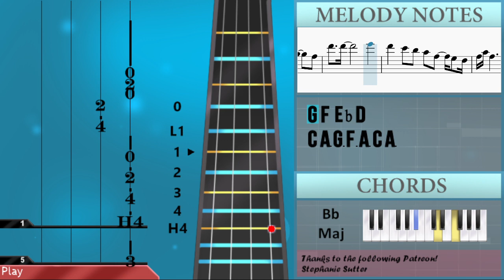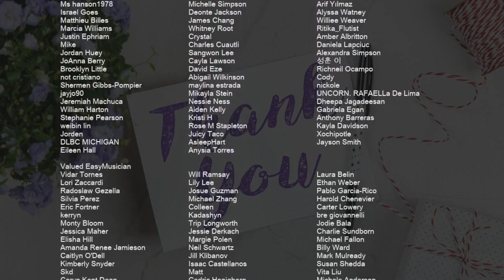How to play Because He Lives (Kwang Saxophone Cover) by Bill Gaither on Cello (Tutorial)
Comment and let us know how the videos have helped you. It keeps us going! :)The easiest way to learn how to play Because He Lives (Kwang Saxophone Cover) by Bill Gaither on the cello. It's a cello tutorial for Because He Lives (Kwang Saxophone Cover) by Bill Gaither.

EasyCelloLesson teaches you to play the your favorite instrument, through easy and simple animation so that you too can learn how to play Because He Lives (Kwang Saxophone Cover) by Bill Gaither on the cello easily. A cello tutorial with visual animation graphic.

Chords of Cello arrangement:
Bb Min   F Maj   C Sus 4   C Maj   F Maj   Bb Maj   F Maj   C Sus 4
F Maj   F Maj   Bb Maj   G Min   C Sus 4   F Maj   C Maj   D Min
G Min   C Maj   F Maj   G Min   F Maj   Bb Maj   B Dim   F Maj
D Min   G Min   C Maj   F Maj   Bb Maj   F Maj   C Sus 4   F Maj
F Maj 7   F Dom 7   Bb Maj   F Maj   G Min   C Sus 4   F Maj
C Maj   D Min   G Min   C Maj   F Maj   G Min   F Maj   C Min 7
F Dom 7   Bb Maj   G Min   Bb Min   F Maj   Bb/C   C Maj   F Maj
Bb Maj   F Maj   C Sus 4   F Maj   G Min   F Dom 7   Bb Maj
G Min   C Sus 4   F Maj   C Maj   D Min   G Min   C Maj   F Maj
G Min   F Maj   Bb Maj   G Min   Bb Min   F Maj   C Maj   F Maj
Bb Maj   F Maj   C Sus 4   F Maj   F Maj 7   F Dom 7   Bb Maj
F Maj   G Min   C Sus 4   F Maj   C Maj   D Min   G Min   C Maj
F Maj   G Min   F Maj   C Min 7   F Dom 7   Bb Maj   G Min
Bb Min   F Maj   Bb/C   C Maj   F Maj   Bb Maj   F Maj   C Sus 4
G Min   C Maj   F Maj   G Min   F Maj   Bb Maj   G Min   F Maj
C Maj   F Maj   Bb Maj   F Maj   C Sus 4   F Maj   F Maj 7
F Dom 7   Bb Maj   F Maj   G Min   C Sus 4   F Maj   C Maj
D Min   G Min   C Maj   F Maj   G Min   F Maj   C Min 7   F Dom 7
Bb Maj   G Min   Bb Min   F Maj   Bb/C   C Maj   F Maj   Bb Maj
F Maj   C Sus 4   F Maj   F Maj 7   F Dom 7   Bb Maj   F Maj
G Min   F Maj   C Min 7   F Dom 7   Bb Maj   G Min   Bb Min
F Maj   Bb/C   C Maj   F Maj   Bb Maj   F Maj   Bb Min   F Maj
C Maj   F Maj   Bb Maj   F Maj   Bb Min   F Maj   C Maj   F Maj
Bb Maj   F Maj

Melody notes of Cello:
C3 F3 G3 A3   Ab3
A3 F3 C3   C3
E3 G3 F3 A2 Bb2
C3 F3 Bb2 F3 A2 C3
A2   Bb2 C3
F3
A3   G3 F3 D3
G3
F3 D3 C3
D3
C3 A2   G2
C3
A2 D3   Eb3 D3 C3 D3 C3
F3
G3   A3 Bb3
D3     F3
F3 G3 A3 A3
Bb3 A3 G3 C3
A3 G3 Ab3 G3 F3
C3
F3   G3 A3
A3
G3
F3 D3 C3
C3
F3 A3 Bb3 A3 G3 A3 G3
C3
F3 G3 A3
Bb3   C4
F3 G3 A3 Bb3
D3   F3
Bb3 A3 Bb3 A3 G3 C3
A3   G3 F3
C3
A2   Bb2 D3 Eb3 D3 C3
F3
G3
F3 D3 Eb3 D3 C3 D3 C3
C3
F3
G3 A3 Bb3
D3   F3
C3
F3 G3 A3
A3 A3
G3
F3 D3 C3
C3
C3 C3
F3 G3 A3
Bb3   C4
F3 G3 A3 Bb3   D4
F3
F3 C4 A3   A3
A3   G3 F3
C3
F3 G3
G3
F3 D3 C3
A2 Bb2 D3 C3
Bb2 A2 C3 G2
A2 G2 F2 G2
F3
F3 G3 A3 Bb3 D3
F3
Bb3 A3 G3 G3
A3 G3 Ab3 G3 F3 G3 F3
C3
F3 G3 A3
A3
Eb3 D3 C3 D3 G3
F3 D3 C3
C3
C3
F3 G3 A3
Bb3   C4
C4 D4 C4 Bb3 A3 Bb3 F3
C3 C3
F3 G3 A3
A3 A3
G3
F3 D3 C3
C3
F3 A3 G3
Bb2 A2 G2 A2 Bb2 C3
D3 E3 F3 G3 A3
Bb3   C4 A3 Bb3
C4 Bb3 A3 F4 F4
G4 F4 Eb4 D4
C4 A3 G3 F3 A3 C4 A3
C3 Bb3 A3 G3 F3 G3
A3   G3 F3
C3
A3   G3 F3 G3 F3
F3